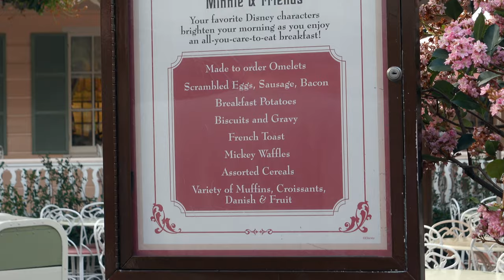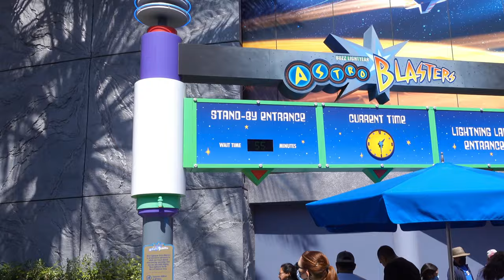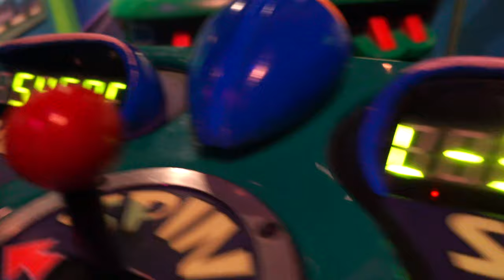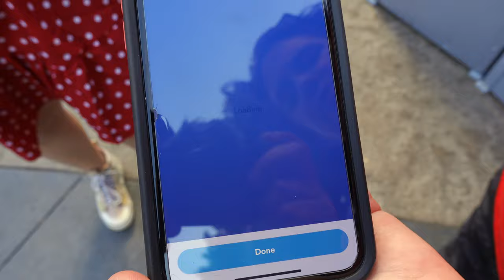Disneyland Character Breakfast, First Time On The Monorail, And Rides Rides Rides!!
Join us as we dine with Disney characters for breakfast, delight in some classic rides, enjoy some impromptu entertainment, and ride the Disneyland Monorail for the first time!

WE LOVE GETTING MAGIC MAIL!!
Our mailing address is:
Andy and Liz Fiero

Thank you so much for for taking the time to be a part of our family’s passion for Disney and adventure, and the magic that comes from a place where dreams come true.

THE GEAR THAT WE USE:
GoPro 9 Hero Black
DJI OM4 Gimbel
MacBook Pro Cooling Fan
Blue Yeti Mic
Green screen
iPhone 11 Pro
iPhone XR
MacBook Pro
Box Lights
Loungefly shelf
6 tier bookshelf
Studio table
Go Pro Hero 8
Primary microphone
Dual Lavelier microphone
Studio Tv

Free 30 day trial of Amazon Prime